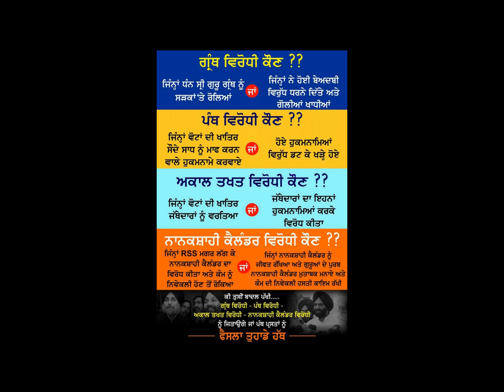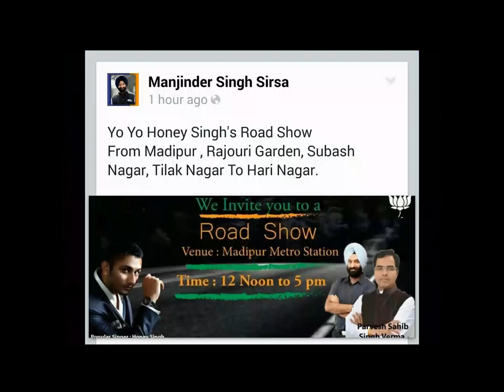ਜਦੋਂ ਪਰਮਜੀਤ ਰਾਣਾ ਸਵਾਲਾਂ ਦੇ ਤੀਰ ਨਾ ਸਹਾਰਦਾ ਹੋਇਆ ਭਗੋੜਾ ਹੋ ਗਿਆ - ਸਿੰਘਨਾਦ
ਜਦੋਂ ਦਿੱਲੀ ਕਮੇਟੀ ਦਾ ਪਰਮਜੀਤ ਰਾਣਾ ਫੋਨ ਕੱਟ ਕੇ ਭੱਜਿਆ
-: ਖ਼ਾਲਸਾ ਨਿਊਜ਼ ਟੀਮ
ਸਿੰਘਨਾਦ ਰੇਡਿਉ 'ਤੇ ਸ਼ੁਕਰਵਾਰ 17 ਫਰਵਰੀ ਨੂੰ ਦਿੱਲੀ ਗੁਰਦਵਾਰਾ ਕਮੇਟੀ ਦੀਆਂ ਚੋਣਾਂ ਸੰਬੰਧੀ ਵਿਸੇਸ਼ ਲਾਇਵ ਪ੍ਰੋਗ੍ਰਾਮ ਵਿੱਚ ਪਰਮਜੀਤ ਸਿੰਘ ਸਰਨਾ, ਪੰਥਿਕ ਵਿਦਵਾਨ ਜੋਗਿੰਦਰ ਸਿੰਘ ਤਰਨ ਤਾਰਨ ਅਤੇ ਸਿੰਘਨਾਦ ਰੇਡਿਉ ਰਾਹੀਂ ਬਾਦਲਾਂ ਦੇ ਪੋਤੜੇ ਫੋਲਣ ਵਾਲੇ ਚਰਨਜੀਤ ਸਿੰਘ ਚੰਨੀ ਭੀ ਲਾਇਵ ਹਾਜ਼ਿਰ ਹੋਏ।

ਮੌਜੂਦਾ ਦਿੱਲੀ ਕਮੇਟੀ ਦੇ ਪ੍ਰਧਾਨ ਮਨਜੀਤ ਸਿੰਘ ਜੀ ਕੇ ਨੇ ਫੋਨ ਹੀ ਨਾ ਚੁਕਿਆ ਅਤੇ ਪਰਮਜੀਤ ਸਿੰਘ ਰਾਣਾ, ਜਿਹੜਾ ਬੰਗਲਾ ਸਾਹਿਬ ਦੀ ਦਟੇਜ 'ਤੇ ਟੀ.ਵੀ. ਸਾਹਮਣੇ ਦਮਗੱਜੇ ਮਾਰਦਾ ਫਿਰਦਾ ਹੈ, ਪਹਿਲੇ ਹੀ ਸਵਾਲ 'ਤੇ ਬਗਲਾਂ ਝਾਂਕਣ ਲੱਗ ਪਿਆ।

ਕੁੱਝ ਵੀ ਨਾ ਬੋਲਣ ਸਕਣ ਦੀ ਸੂਰਤ ਵਿੱਚ ਰਾਣਾ ਨੇ ਕਿਹਾ ਕਿ ਤੁਸੀਂ ਮੇਰੀ ਰੋਟੀ ਹੀ ਖਰਾਬ ਕਰ ਦਿੱਤੀ, ਤੇ ਫੋਨ ਕੱਟ ਦਿੱਤਾ। ਦੁਬਾਰਾ ਫੋਨ ਕਰਣ 'ਤੇ ਚੁਕਿਆ ਤੇ ਫਿਰ ਸਵਾਲ ਸੁਣਦੇ ਸਾਰ ਹੀ ਫੋਨ ਕੱਟ ਦਿੱਤਾ। ਇਹ ਹੈ ਔਕਾਤ ਇਸ ਮਹਾਰਥੀ ਦੀ ਜਿਹੜਾ ਚੇਤਾਵਨੀਆਂ ਦੇਂਦਾ ਫਿਰਦਾ ਹੈ।